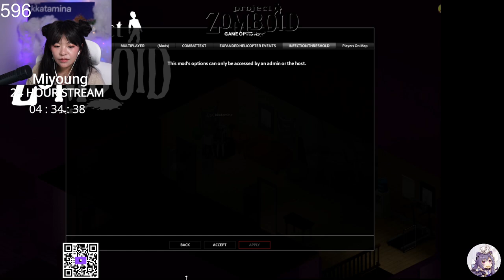MikiKeiVod "Kkatamina" Project Zomboid with Friends ^_^ 03|18|23